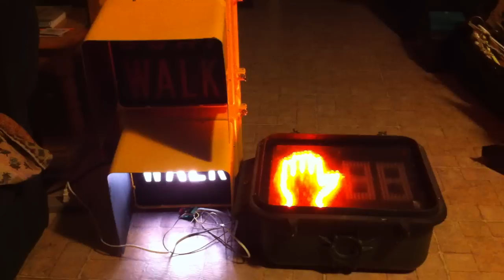2 Way PED controller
Just a quick demo of a 2 way PED controller I was asked to build.